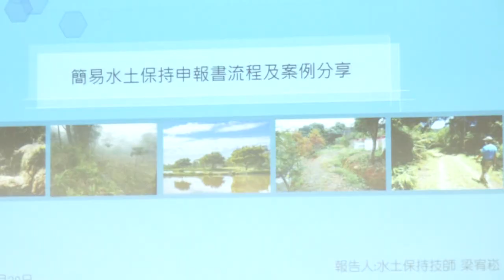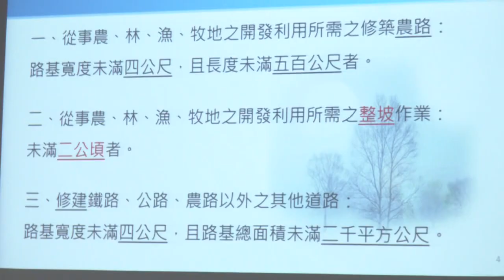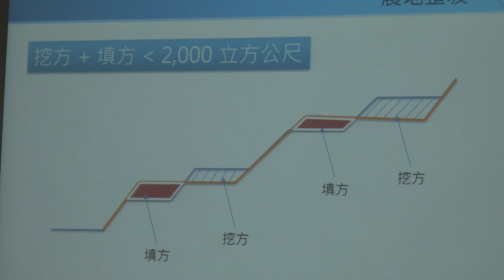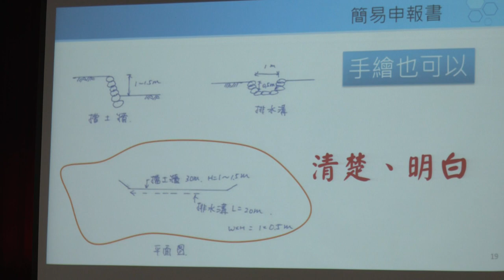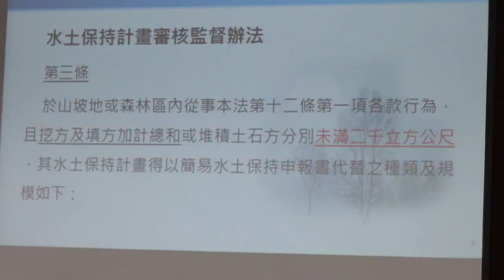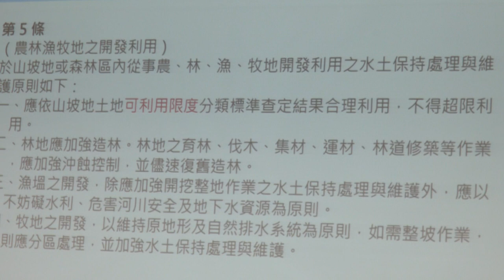1220 專案會議